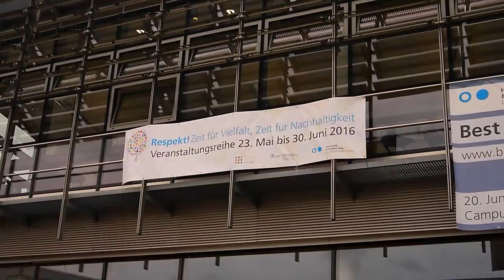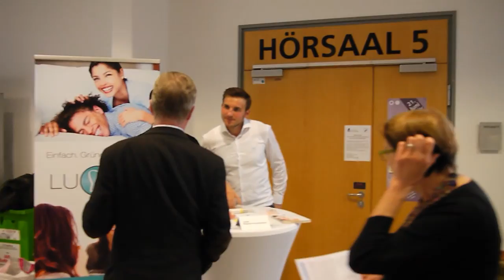Best of Startups der Region | 4. Ideenmarkt | Frank Thelen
Best of Startups der Region | 4. Ideenmarkt in Bonn mit Frank Thelen
4. Ideenmarkt am 20. Juni gekürt In Bonn und Region ist die Präsentation von mehr als zwei Dutzend lokalen Startups und innovativen Geschäftsideen in einer Veranstaltung einzigartig.
Artikel:  bei Google → wirtschaft.bonnerblog .de

Beim 4. von der Industrie- und Handelskammer (IHK) und vom podium49 initiierten Ideenmarkt der Region Bonn Rhein-Sieg am 20. Juni ab 16 Uhr auf dem Campus Rheinbach der Hochschule Bonn Rhein-Sieg werden auch Unternehmen vertreten sein, die aus der Universität und den Hochschulen der Region hervorgegangen sind. Eine Fachjury achtet bei der Auswahl der Unternehmen für den im Zentrum des Ideenmarkts stehenden Wettbewerb „Best of Startups“ besonders auf innovative Geschäftsideen und eine Technologieorientiertheit ausgewählter Kandidaten. Der Businessplan der Startups wird auf Skalierbarkeit, sprich Wachstum und Wirtschaftlichkeit geprüft. „Das junge Unternehmen muss in der Region ansässig, aber gewillt sein, darüber hinaus zu wachsen,“ so Wolfram Schmuck und Ralf Karabasz vom podium49-Organisationsteam des 4. Ideenmarkts zu den Auswahlkriterien.
Business Eventagentur, Digitale Medien
4evet.Online (Social-Media, Digitale Event-Marketing, Live-Kommunikation/Marketing, Fotografie, Video) bezeichnet die zielgerichtete und systematische Planung von Veranstaltungen (Messen, Konferenzen, Verkaufspräsentationen, Investoren-Versammlungen, Pressekonferenzen, Sport- und Kulturveranstaltungen) als absatzpolitisches Instrument oder image- und meinungsbildungsfördernde Maßnahmen zur Durchsetzung der Unternehmensziele und zum Aufbau der Reputation, auch der des Topmanagements im Besonderen, im Rahmen der Marketing-Kommunikation. Neben Marketing-Instrumenten werden Techniken der Inszenierung auch aus anderen Bereichen (WEB, Foto, Video Performance) angewandt. Eventmarketing spricht (potentielle) Kunden sehr direkt und persönlich an und ist eine typische Below-the-line Marketing-Maßnahme.

Unter unserem Marketing-Events versteht man geplante Ereignisse (Messen, Firmen Veranstaltungen...) in Form von Veranstaltungen und Aktionen, die den Adressaten unternehmens- und produktbezogene Kommunikationsinhalte erlebnisorientiert vermitteln werden sollen.

Sprechen Sie uns an, erfahren Sie über die Möglichkeiten der Digitalen Welt.